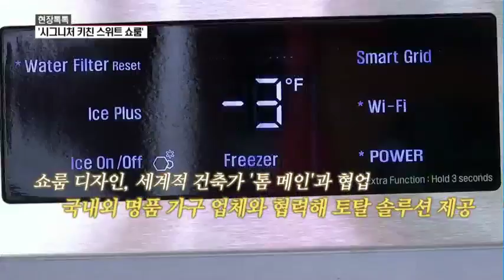[현장톡톡] 'LG 시그니처로 부엌에 품격을 높이다'…빌트인 쇼룸 오픈